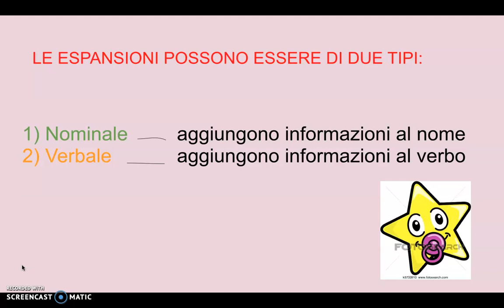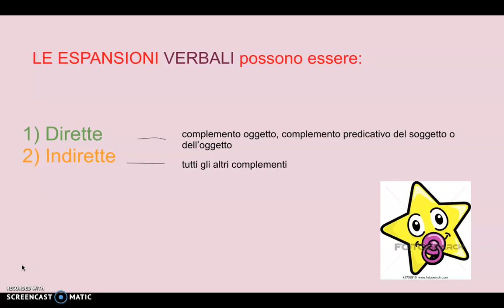La proposizione o frase semplice